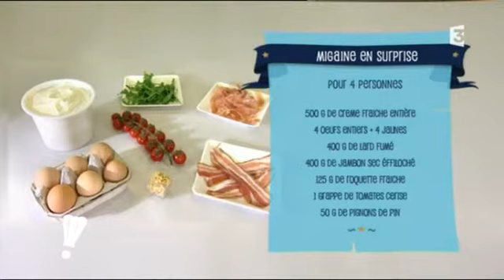Romain DEPLAINE & Gilles Pudlowski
Romain DEPLAINE sous les yeux du critique culinaire Gilles Pudlowski - Migaine en surprise